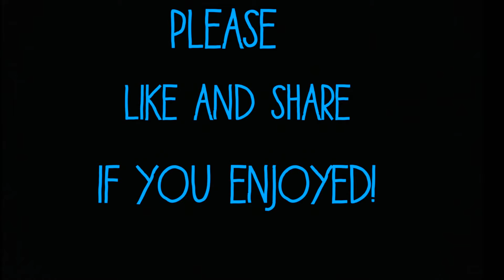EPIC FISH STARING CONTEST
I couldn't help but to break out the camera when I saw this happening.